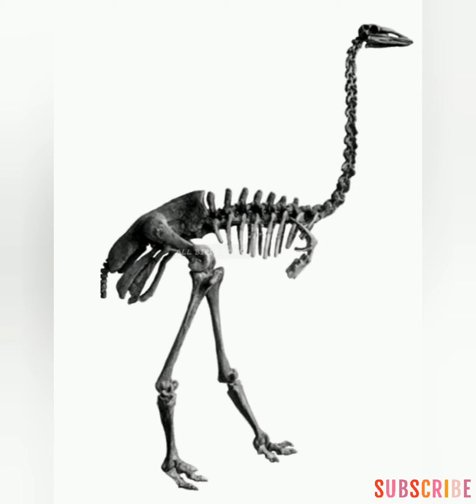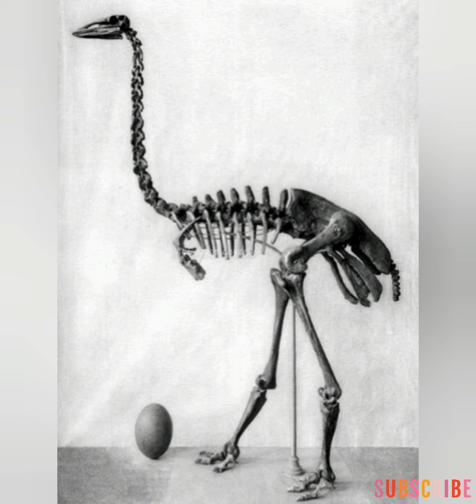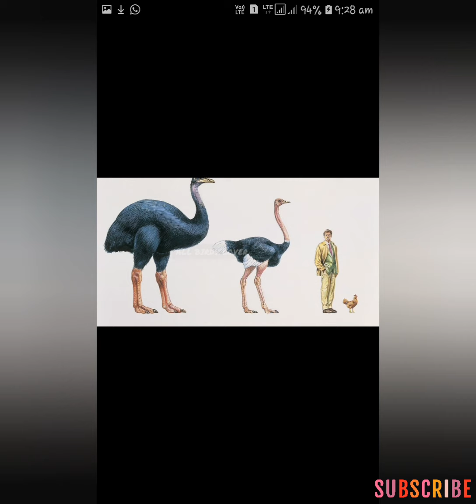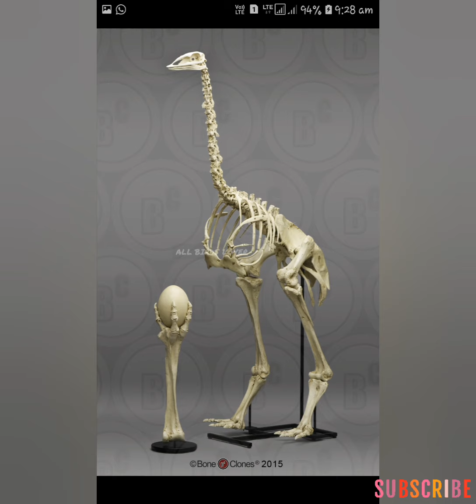Full information about Elephant bird/ALL BIRDS LOVER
hello guys if you like this video about elephant bird who have been extent he is the closest cousin of kiwi Bird